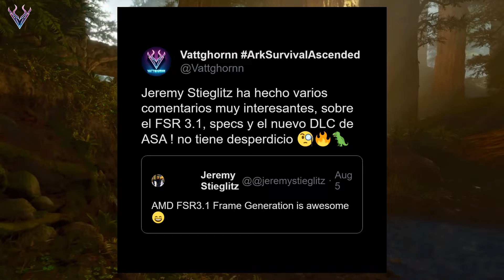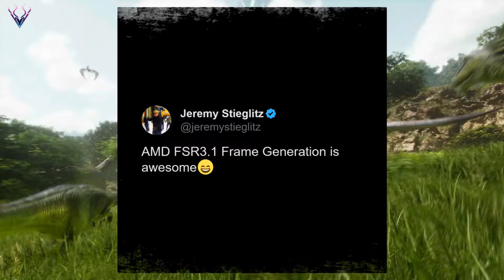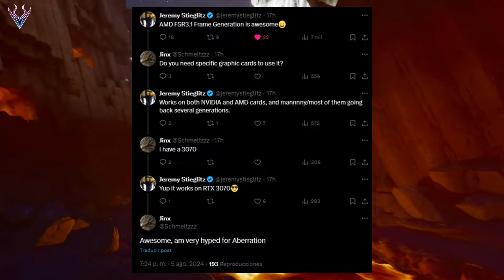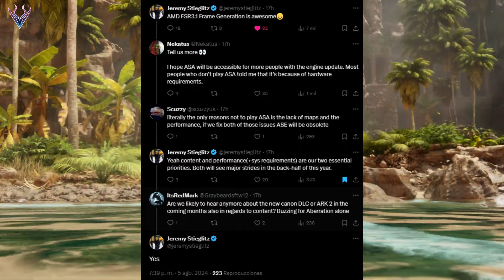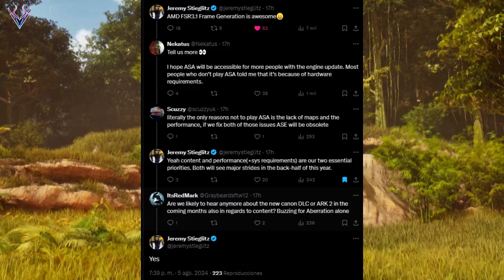NUEVOS DETALLES SOBRE FSR 3.1 Y EL PRÓXIMO DLC CANON SIN ANUNCIAR ! | ARK 2